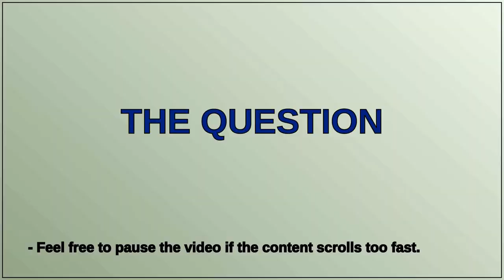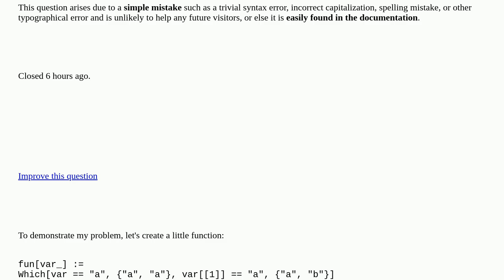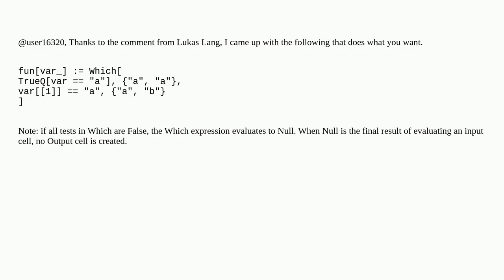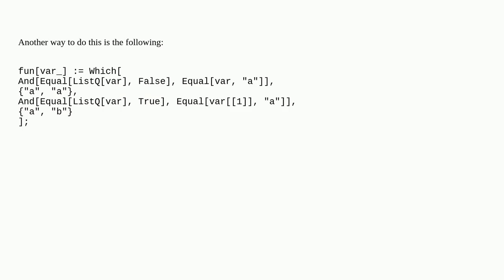Weird behavior of Which with lists [closed]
A special thanks goes out to the community

  conditional function-construction list-manipulation